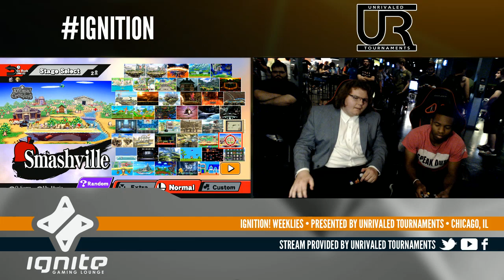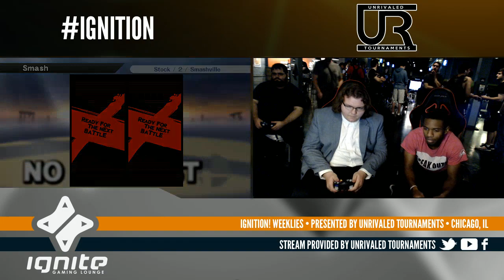Ignition #41 WINNERS ROUND 3 - Slowjoe (Fox) vs Slenderman (Link)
Ignition #41